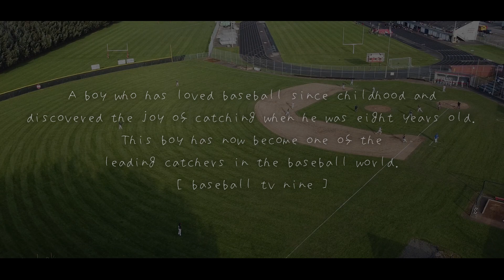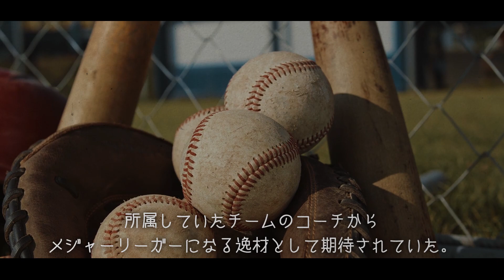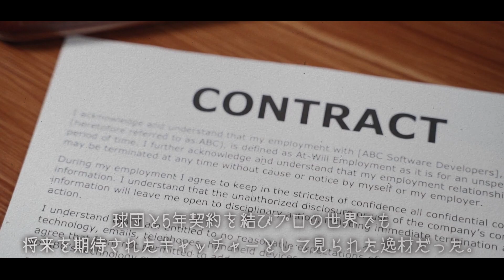【WBCベネズエラ代表】爆肩爆打、世界最高レベルの捕手サルバドール・ペレス MLB Salvador Perez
ベネズエラ出身でカンザスシティ・ロイヤルズの看板選手でもあるサルバドール・ペレス。
大谷翔平とのホームラン争いに勝利し本塁打王にもなった怪物キャッチャー。
球界トップクラスの打撃力と世界最高峰の守備力を兼ね備えたレベチなキャッチャー、ペレスを解説。
MLB Kansas City Royals
Salvador Pérez